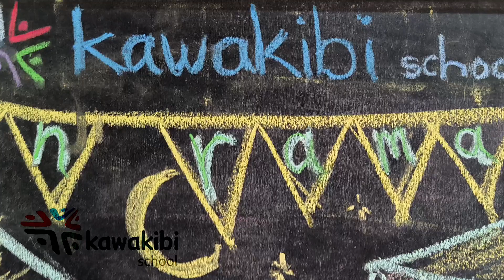Kawakibi School - "Gagak Yang Baik"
Bismillah...

Kisah seekor Burung Gagak yang kehausan dan  berjuang tanpa menyerah untuk mendapatkan minum.

Saksikan keseruan Puppet Show Kawakibi School sebagai acara puncak FUN RAMADHAN 1445H.

Semoga menghihur dan bisa menjadi pilihan tontonan yang penuh makna bagi seluruh Anak Indonesia. Aammiiinn YRA